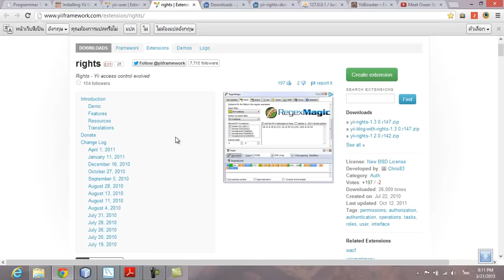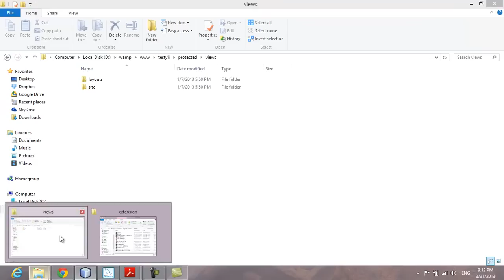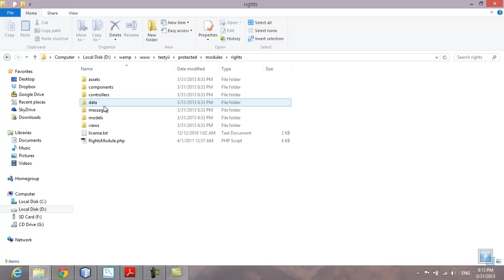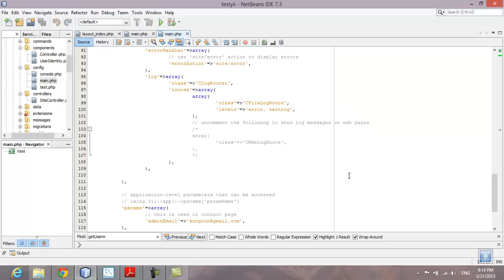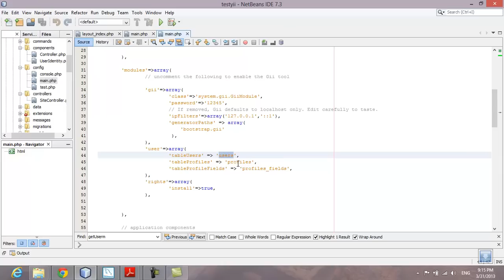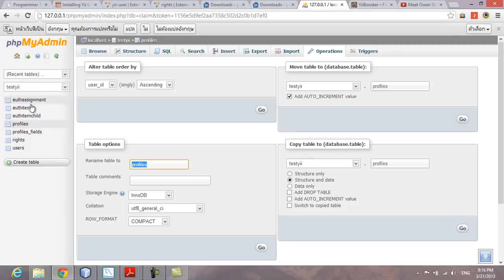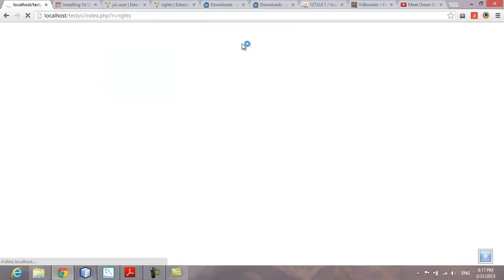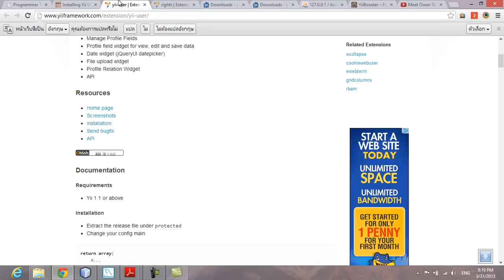Learning Yii Framework Tip - การติดตั้ง Yii User และ Yii Rights Extension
สุดยอดระบบการบริหารจัดการผู้ใช้งานเมื่อรวม 2 extension นี้เข้าด้วยกันเป็นอะไรที่สุดๆ ครับ ติดตามได้ใน ครับ
เรียนรู้การใช้งาน yii framework ได้ที่ ครับ
ดาวน์โหลด yii user และ rights ได้ที่นี่ครับ